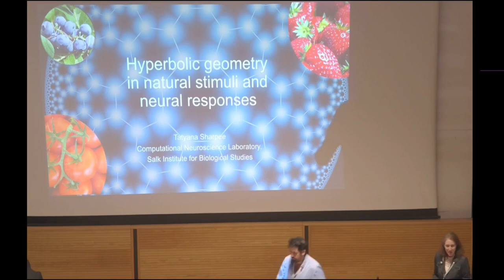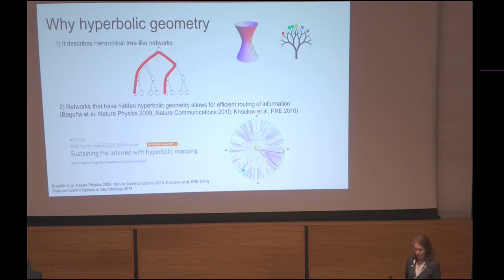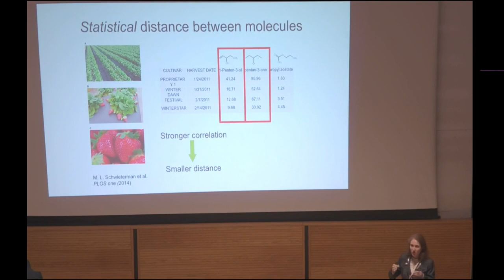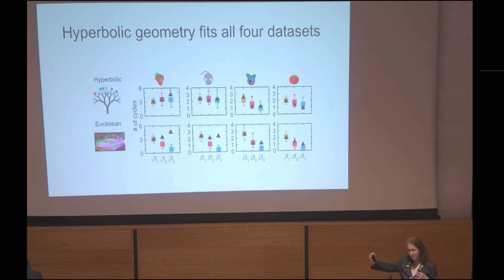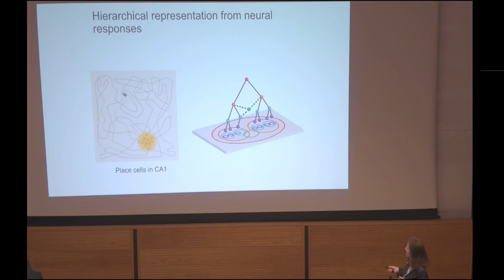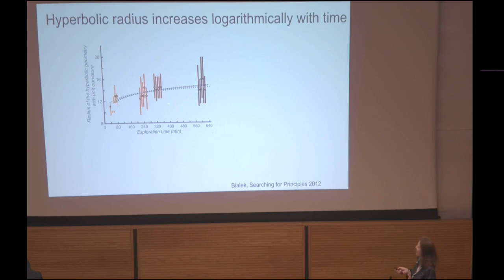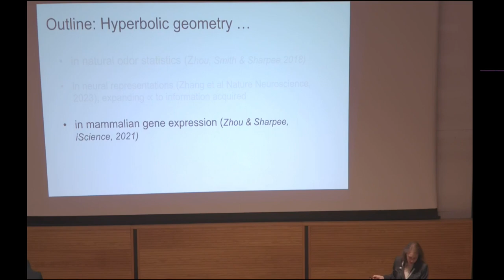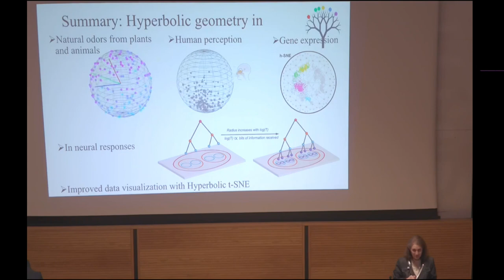Tatyana Sharpee - Hyperbolic geometry in neural responses and natural stimuli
Brains at the crossroads of theory and experiment: A worldwide homage to Carl van Vreeswijk (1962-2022)
Session IV - Mechanisms of perception: Hearing the world